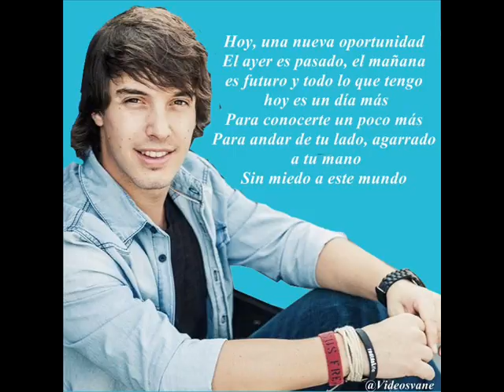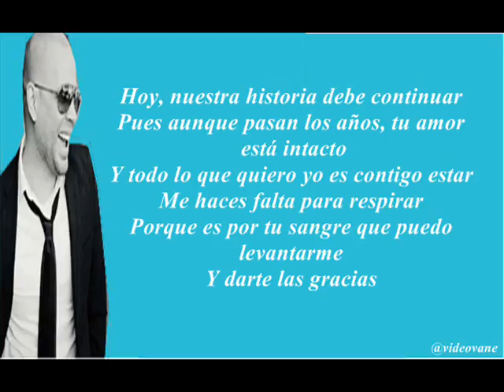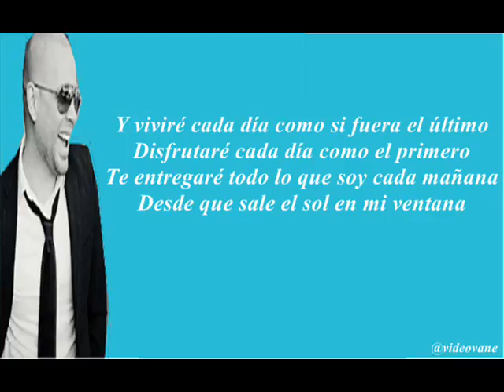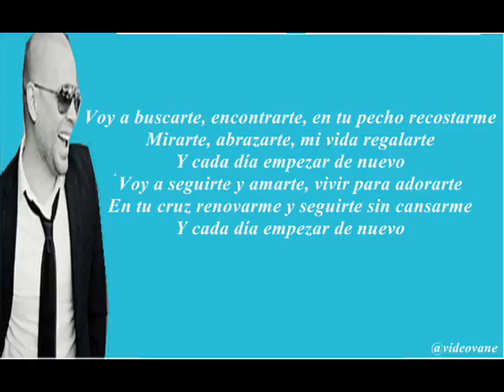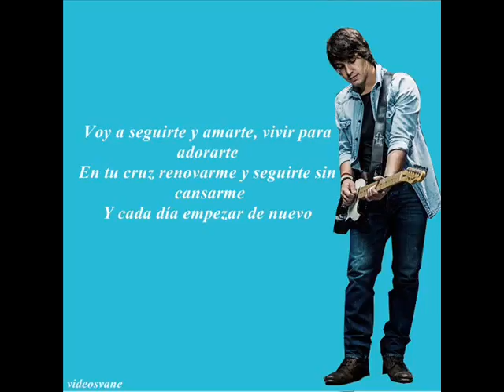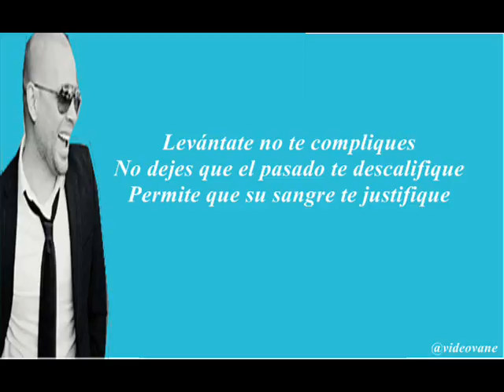KIKE PAVON FT FUNKY EMPEZAR DE NUEVO letra